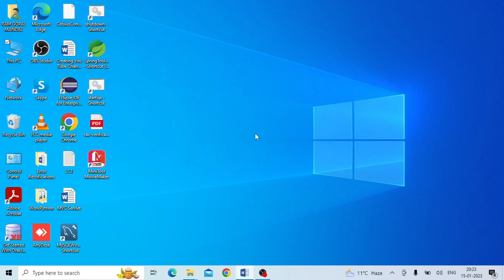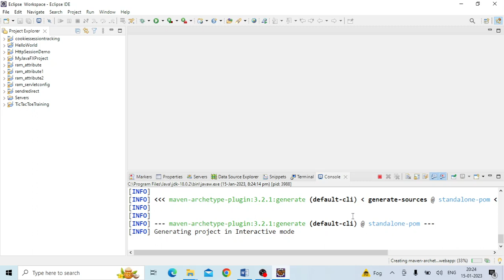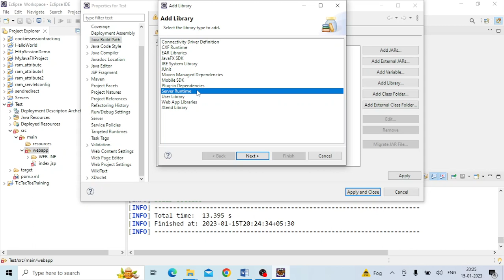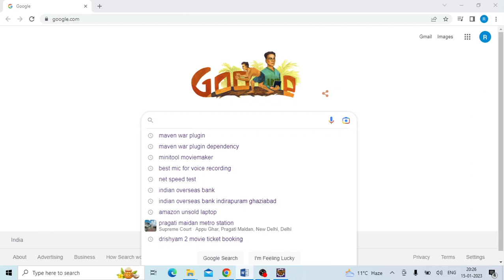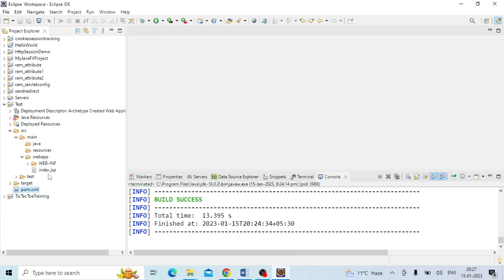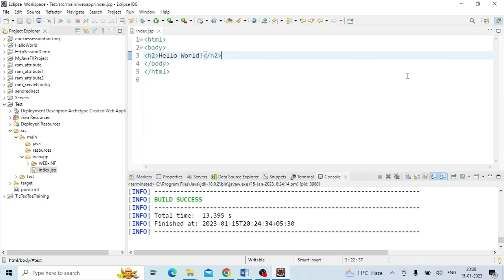Remove Eclipse Maven Error index.jsp and pom.xml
We face there are two error during creation of Maven Web App Projects  Index.jsp  and pom.xml .
index.jsp error comes because it require runtime server  for giving runtime server go to build path  in "add library" select  your "tomcat server"  than apply and close  than save this error will be removed.

Note : I have received call and message that Some viewers that Error not removed.

If your problems  not  resolved please follow this instruction :
if your j-unit version is ( version 3.8.1 version)
Than    maven-war-plugin version must be ( version  3.3.2 version )

Apache Maven WAR Plugin  (version 3.4.1  version)
Change version  (version 3.3.2  version ) and save file update project  your Error  must be removed

pom.xml error add  dependency as I have shown in this video.
Save your project both errors will be removed.
Please give comment on your comment box, I will reply definitely.